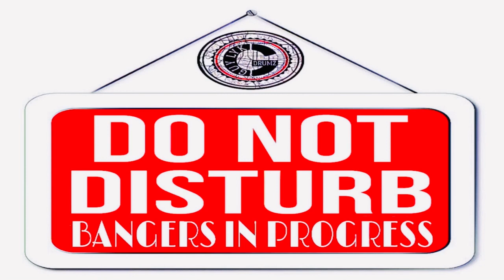Drum and Bass Instrumental Beat For Video Edit ( Credit: Guy Lyk Drumz )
Produced by Guy Lyk Drumz

PURCHASE BEAT:
If you would like to acquire this beat for your own commercial project get in touch with us for prices and deals on this email